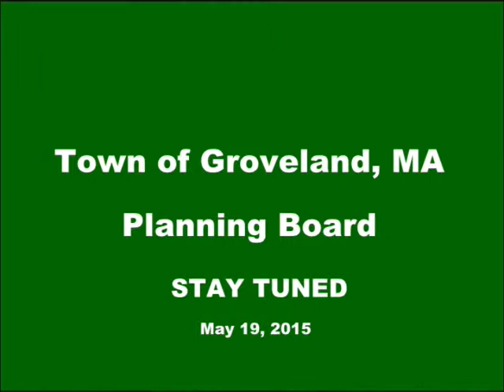Planning Board 5/19/15